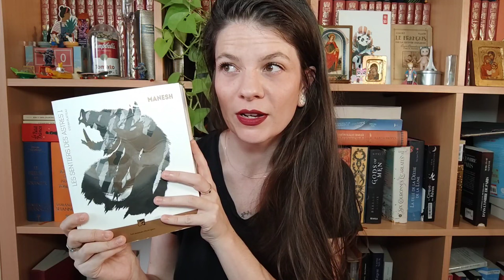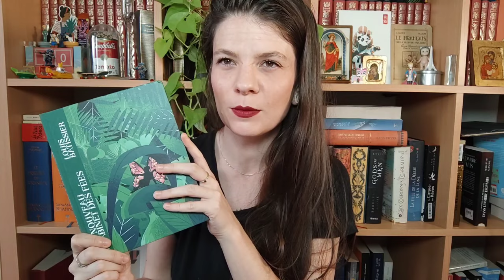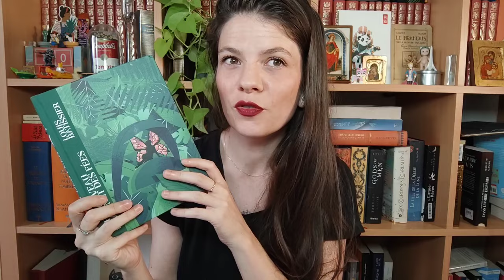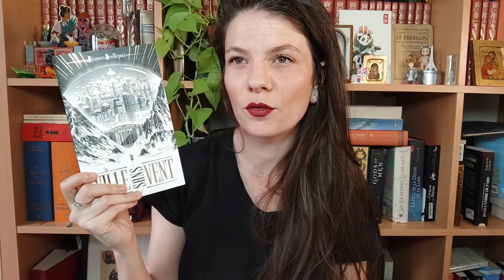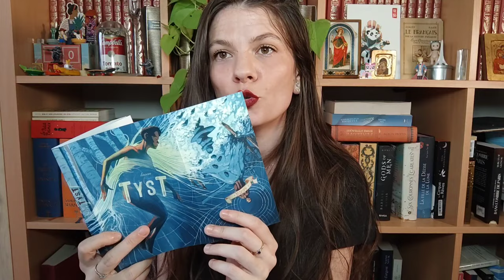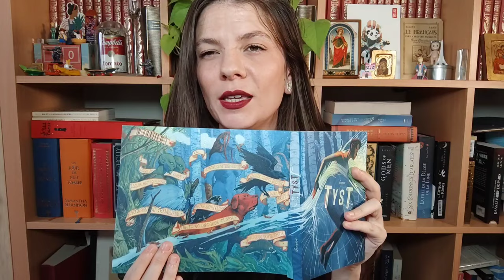Ma pile à lire du cocorico challenge 📚 Lisons de la SFFF francophone !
Coucou !
En septembre démarre le cocorico challenge organisé par @camelotemagicadou.
L'objectif est de découvrir et mettre en avant la littérature d'imaginaire francophone malheureusement trop oubliée au profit des grands noms anglophones.

00:00 : Introduction
00:53 : Mélusine
• Les Terres de l'Est - Chloé Chevalier
• Manesh - Stéphane Platteau
• Le nouveau cabinet des fées - Louis Batissier
05:41 : Dame Blanche :
• Du thé pour les fantômes - Chris Vuklisevik
• Le Clairvoyage - Anne Fakhouri
07:51 : Simone Weil :
• Eutopia - Camille Leboulanger
• La trame - Bombyx Morin
09:25 : Chevalier d'Eon:
• L'armée Fantoche - Claire Duvivier
• La ville sans vent - Eléonore Devillepoix
10:47 : Cyrano de Bergerac:
• L'héritage du rail - Morgane Of Glencoe
• Tyranaël - Elisabeth Vonarburg
13:13 : Joséphine Baker:
• Même pas mort - Jean-Philippe Jaworski
14:35 : Evelyne Dheliat :
• Tyst - Luvan
• Là où règnent les baleines - Jolan C. Bertrand
16:27 : Outro